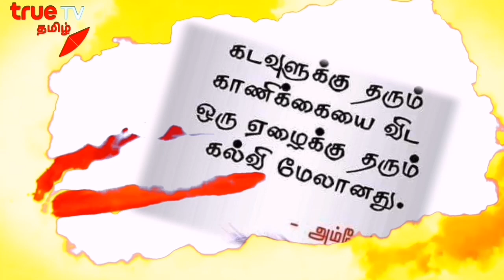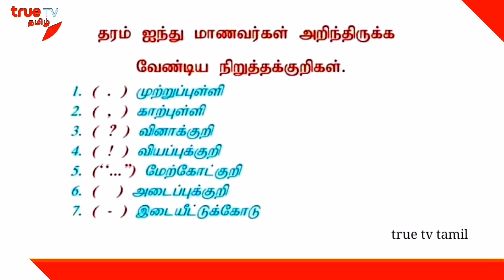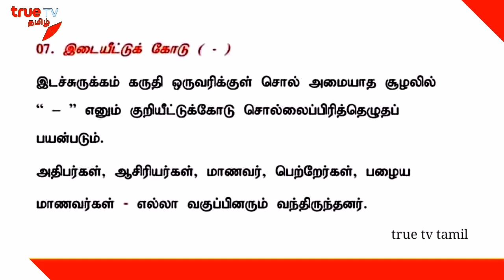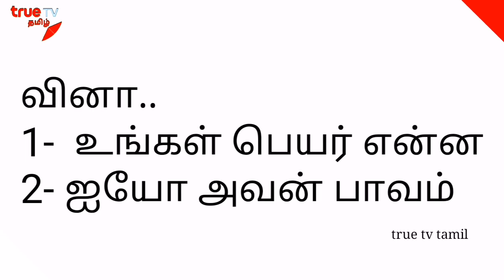நிறுத்தற் குறிகள் || 2020 தமிழ் புதிய பாடத்திட்டம் || grade 5 scholarship || Exams Efficient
பாரத்தால் பாஸ் தான், புலமை வழிகாட்டி வீடியோவை உடன் பெறவும், பயிற்சி வகுப்பில் இணையவும் 👇👇derttps:// or
எமது வீடியோக்களை உடனுக்குடன் பெற்றுக்கொள்வதற்கு கீழே உள்ள லிங்மூலமாக viber, whatup  குழுவில் இணைந்துகொள்ளுங்கள்.

grade 5 scholarship tamil exam papers
 grade 5 scholarship tamil books grade 5 scholarship tamil model papers
tamil for grade 5 scholarship grade 5 scholarship in tamil || grade 5 scholarship paper in tamil
grade 5 scholarship lessons in tamil || grade 5 scholarship syllabus in tamil || grade 5 scholarship model papers in tamil pdf || grade 5 scholarship model papers in tamil 2018
grade 5 scholarship model papers in tamil || grade 5 scholarship past papers in tamil
grade 5 scholarship paper tamil medium || grade 5 scholarship past papers tamil medium 2016
grade 5 scholarship past papers tamil medium || grade 5 scholarship past papers tamil medium 2019 || grade 5 scholarship tamil papers || grade 5 scholarship model papers tamil medium
grade 5 scholarship paper 2019 tamil
grade 5 scholarship paper 2018 tamil || grade 5 scholarship exam paper 2019 tamil medium
grade 5 scholarship model papers in tamil 2020 || grade 5 scholarship model papers in tamil 2019